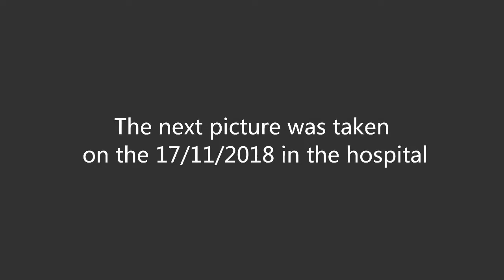Things You Can Be Thankful For Today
Psalm 107
Name seven things you can be thankful for today:
1. Thanks for all my subscribers for being part of this family
2. Thankful for each and every one of you are very special
3.Thankful for God is still be with us today
4.Thankful can make this video
5. Thankful to be alive and enjoy life today
6. Thankful Christ lives inside of us
7.Thanking God for the salvation through Jesus Christ.

My name is Tri
In my Christian faith, I believe Jesus saves.
I love to spend my spare times studying the Holy Bible.
I hope my video can bring encouragement for those of you whose have the same faith as me.